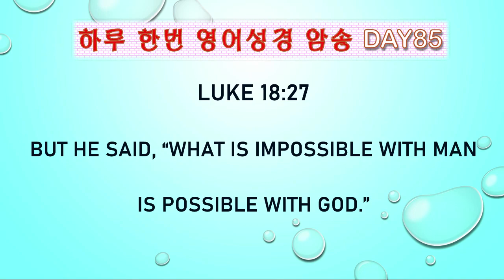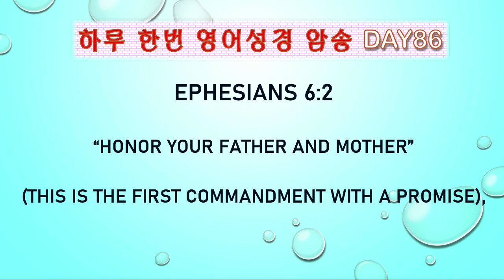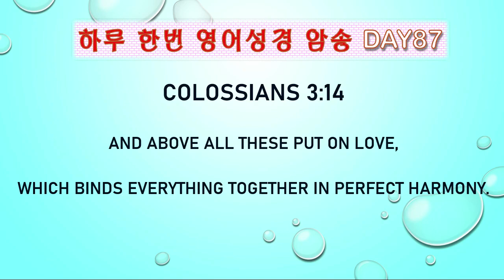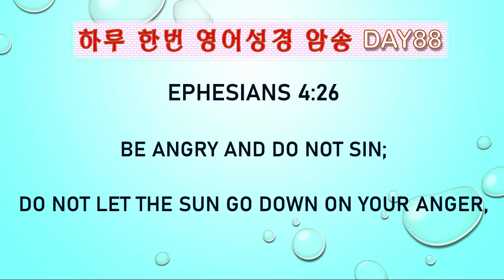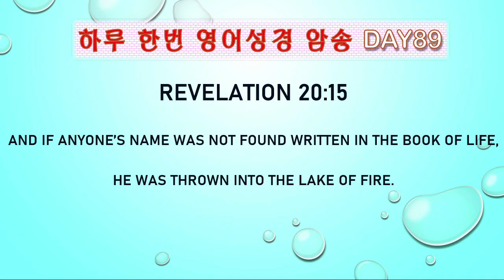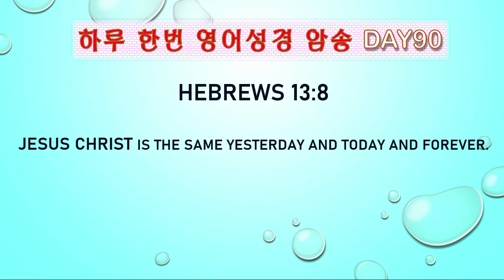하루한번영어성경암송 Day 85 ~ Day 91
Day 85  Luke 18:27
Day 86  Ephesians 6:2
Day 87  Colossians 3:14
Day 88  Ephesians 4:26
Day 89  Revelation 20:15
Day 90  Hebrews 13:8
Day 91  Roverbs 12:22